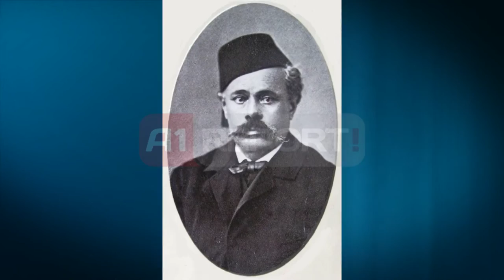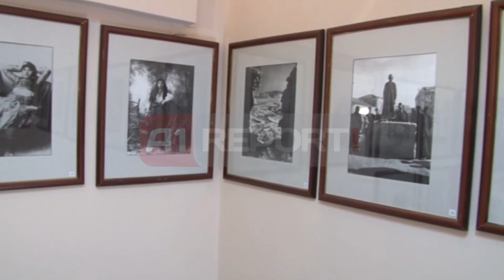A1 Report - Dinastia Marubi, ç'trashegimi na ka lene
Dinastia Marubi ka lënë gjurmë të thella në historinë e artit shqiptar. Gjithçka do të niste plot 180 vjet më parë, kur artisitë i parë i Marubëve, Pjetri, nis të fotografojë ngjarjet politike të kohës, si "Lidhja e Prizrenit", "Kryengritja e Mirditës", e shumë të tjera. Pas vjekjes së tij Kel Marubi u be trashegimtar legjitim i studios duke e transformuar atë ne një atelie te vërtete arti. Ai e pasuroi fototeken me figura e njohura të kohës, Fishten, Migjenin, Koliqin, Galica, Gjoluli, Curri, Noli, Zogu etj si edhe me foto nga njerëz të zakonshëm me kostume kombëtare, pamje nga nga jeta e qytetit dhe e fashatit, peisazhe dhe aspekte te tjera nga jeta në Shqipëri në fund të shekullit të nëntëmbëdhjetë dhe fillim të shekullit të njëzetë. Në vitin 1970 e gjithë pasuria prej 150 mijë negativësh i kaloi shtetit. "Fototeka Marubi" ka sherbyer si burim për botime te ndryshme, për albume, botuar ne France dhe Itali.
Për herë të parë në 1998 u hap konkursi "Foto artistike" me emrin "MARUBI". Ndërkaq, në prill 2000 u hap në Galerine e Arteve konkursi me emrin "MARUBI 2000.", ku morën pjesë 54 fotografe shqiptare dhe nga bota. Marubët, njihen edhe për nudot e para që kanë realizuar. "Malësorja e paemër" është gruaja e parë shqiptare që guxoi të zhvishet para aparatit të Pjetër Marubit në vitin 1878. Kurioziteti që ngjalli kjo fotografi, nxiti kërkimin për të tjera femra në fototekën "Marubi". E u zbulua se ekzistonin dhe disa femra të tjera të fotografuara jo vetëm nga Pjetër Marubi, por edhe nga Kel e Gegë Marubi.
Gjetja e këtyre fotove, duke menduar kohën kur janë realizuar, kur sigurisht ishte shumë e vështirë të bindje një femër të pozonte para aparatit fotografik me kostumin popullor të krahinës pasi zbriste për në Pazarin e madh të Shkodrës, është konsideruar zbulim i madh.
Thuhet se dinastia e Marubeve mbaron me Gegen. Faktikisht pas vdekjes se tij asnje nga Marubet nuk e trashegoi me profesionin, nuk pati me aparatin fotografik si treguesin e artit apo te shpirtit te tij. Ndërkohe nga shkolla e tyre ne Shkodër, krijohet një brez i tërë fotografësh, të cilët në një mënyrë apo tjetër krijojnë dinastitë e tyre.